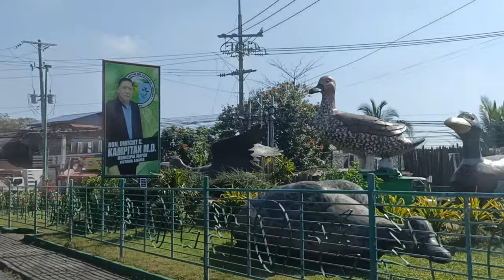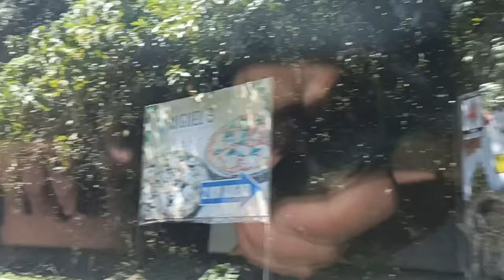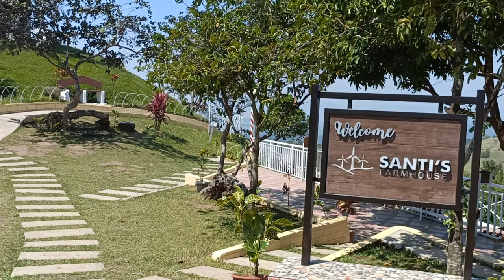Laguna windmill/vlog#35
family day/gala day